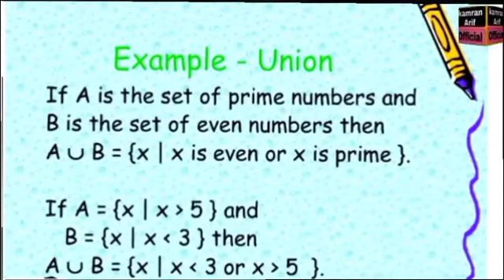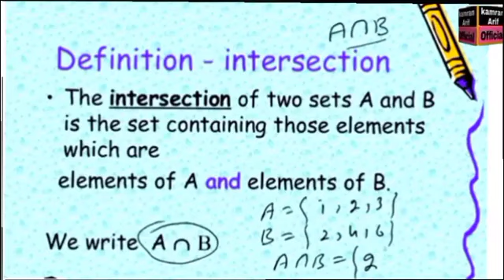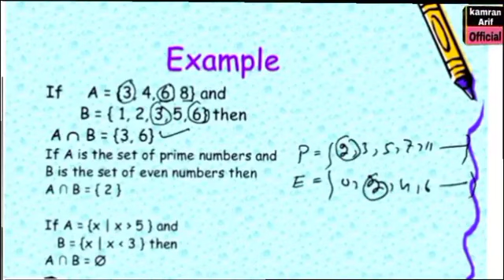Operation in sets/set theory lecture #3/Union, intersection and difference of two sets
In this video 📸  we have covered the following important topics of set operation.

1) Union in set with Example  .
2) Intersection in set with Example.
3) Difference in set with Example.